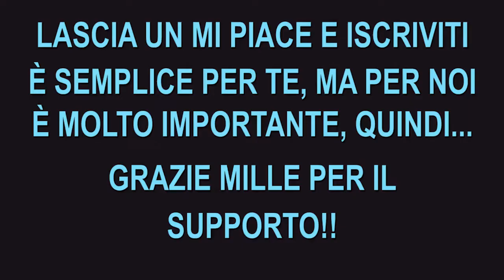| Nel 2036, l'America ha creato l'androide soldato più intelligente di sempre! !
Leo, un super-soldato androide, e Harp, un pilota di droni, incontrano diverse difficoltà mentre cercano di salvare il mondo da un attacco nucleare

NOME DEL FILM= 0UTS1DE THE W1R